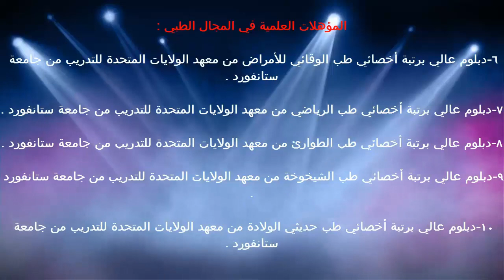تكون الجزيئات / د.خالد بن سعود الحليبي اخصائي الطب الوقائي للأمراض